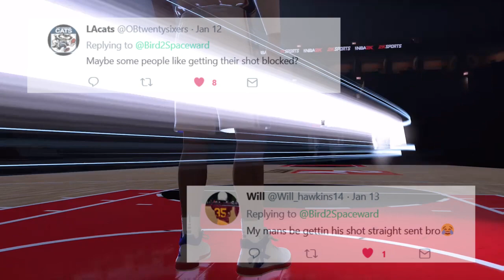NBA 2K18 - My Team - DUNKS ON EVERYONE - Diamond Scottie Pippen Super Max Game Play